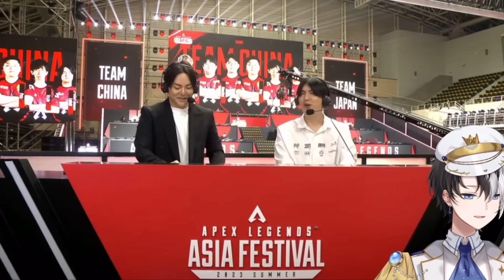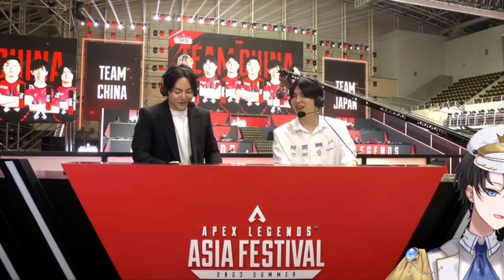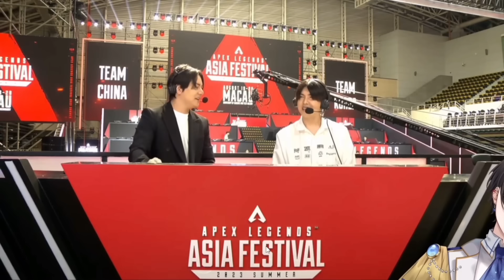【裏話と怒り】あまりにも...あまりにも不快だった大会の話をするkamito【APEX/かみと/切り抜き】【アジアフェスティバル】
kamitoさんご本人やコラボ相手の方の目に止まって不快になるようなコメントを見つけた際は迅
速に削除させていただいてるのでよろしくお願いします！

0:00 カスタム部屋にすらスムーズに入れない
2:16 ５minutes!!(5秒)
3:12 なぜ初日チーデスに出ることになったか
7:00 本気になった日本代表
10:17 初日赤点wwww

【よく使わせていただくBGM】
DOVA-SYNDROME